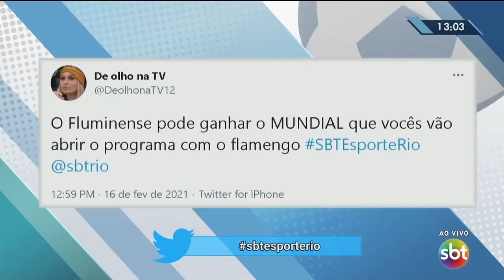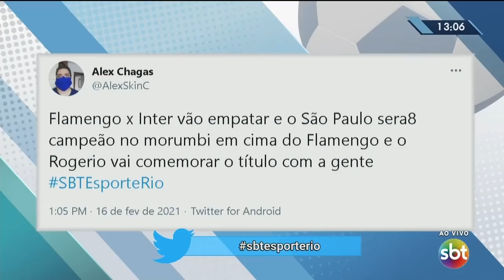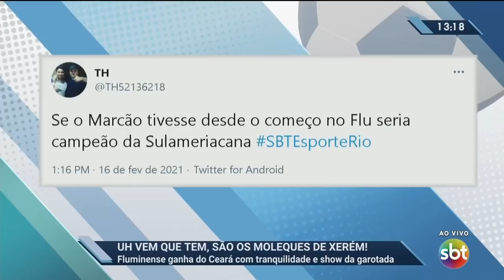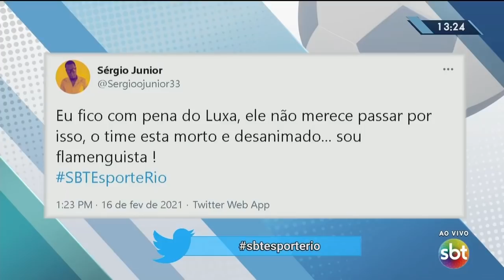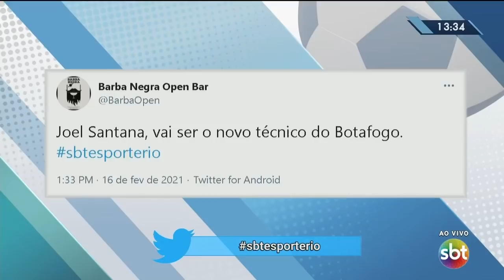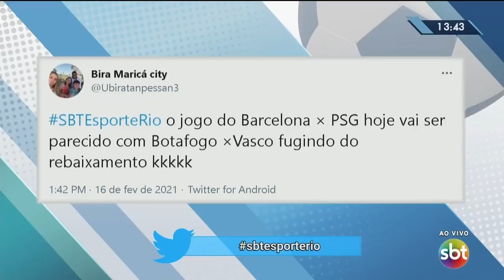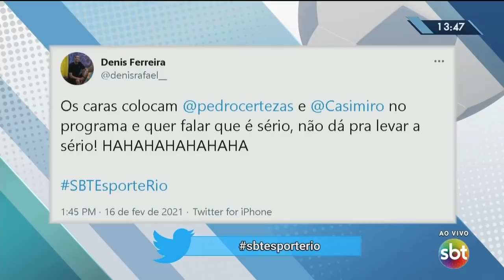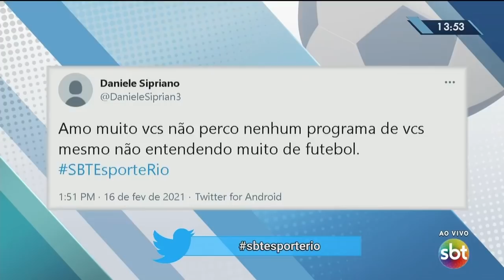SBT Esporte Rio | Íntegra | 16/02/21